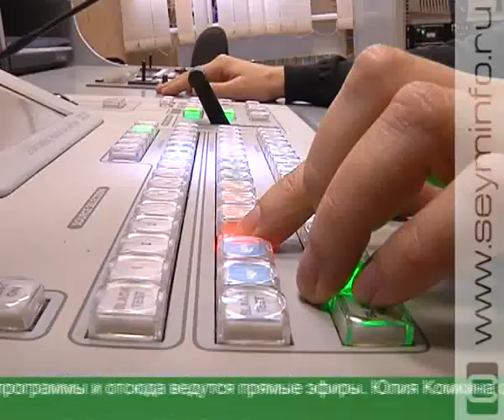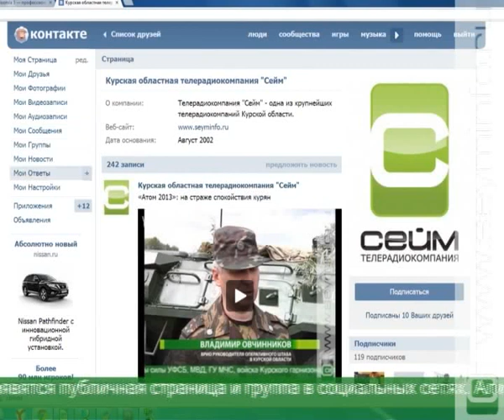Курские журналисты отмечают профессиональный праздник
День российской печати, профессиональный праздник мастеров слова, - повод подвести итоги года для журналистов. Какие репортажи, статьи, очерки и сюжеты оказались наиболее актуальными и кто из акул пера заслужил особенного поощрения, стало ясно на церемонии награждения и вручения губернаторской премии имени Овечкина.